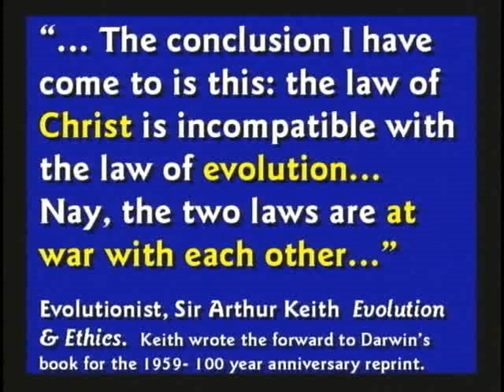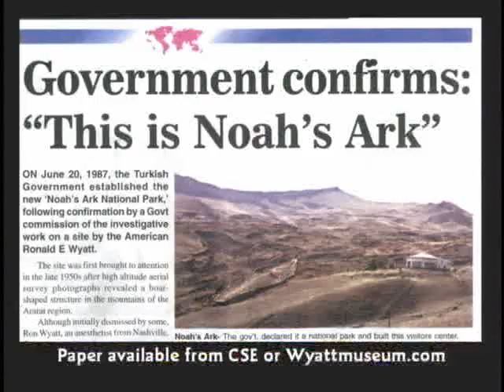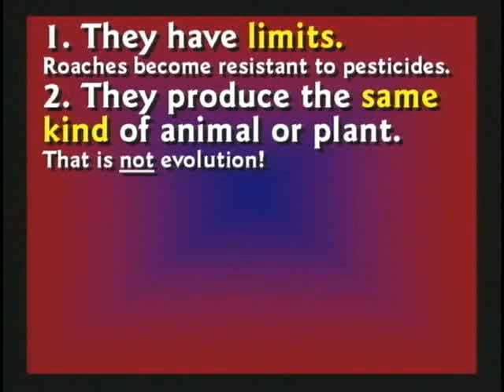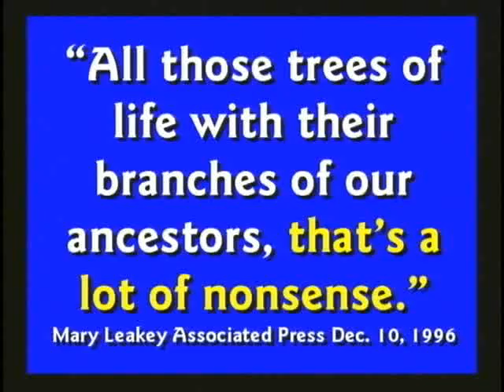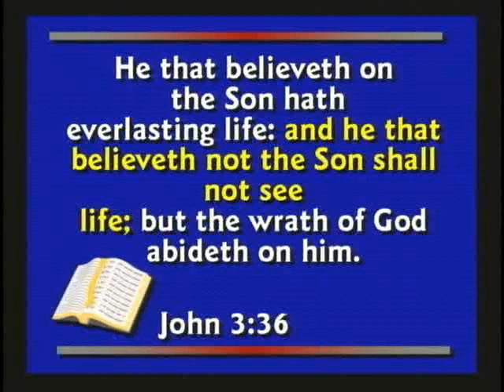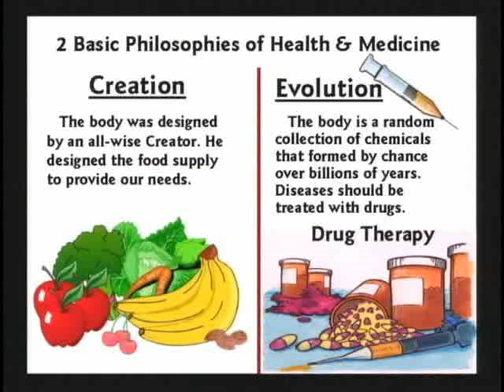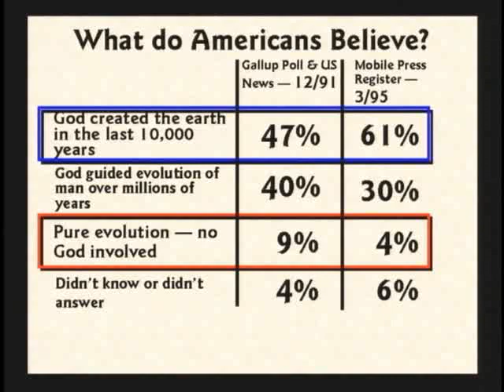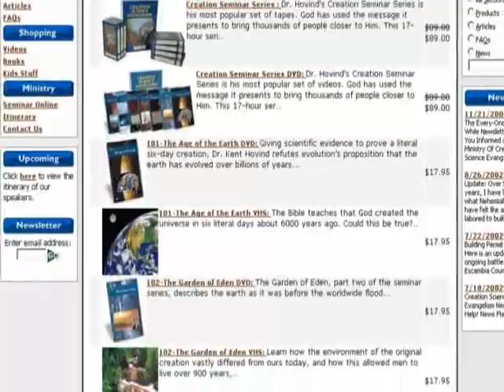CSE BIBLE DEBATE 03 Genesis is History or Myth with Anthropology Professor